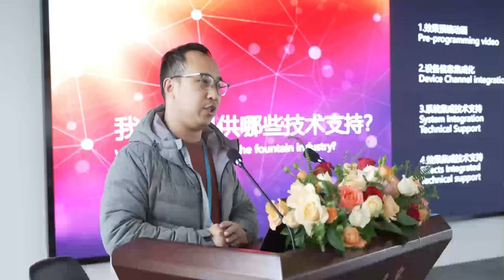Syncronorm @ 2023 China Fountain & Waterscape Summit Forum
Syncronorm presents Depence R3 at the 2023 China Fountain & Waterscape Summit Forum

Under the slogan "Spring Moving China", this year's China Fountain & Waterscape Summit Forum was held in Yangzhou from March 23rd to 26th. Syncronorm is enormously proud to have been part of this unique conference, where leading companies of the Chinese fountain industry highlighted the future of the industry in exciting discussion panels and presentations.